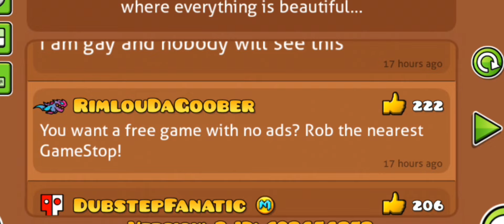First 2.2 Daily| Geometry Dash 2.2